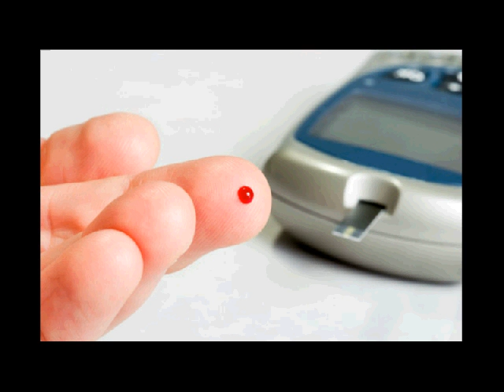madu diabetes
Kontak 7DE110F2